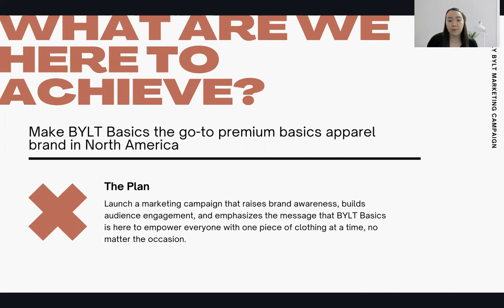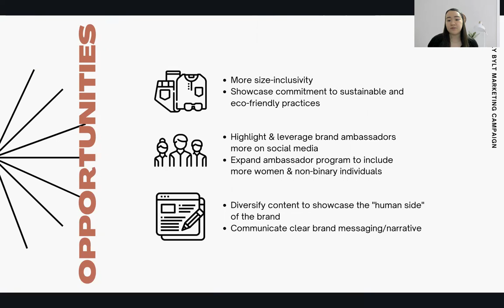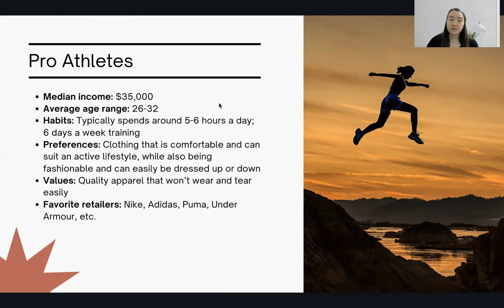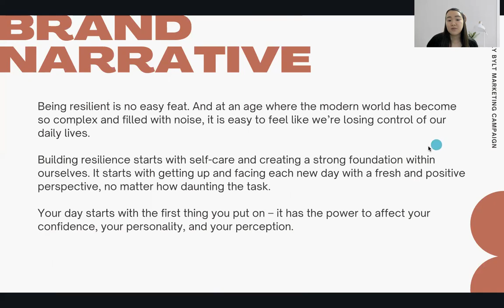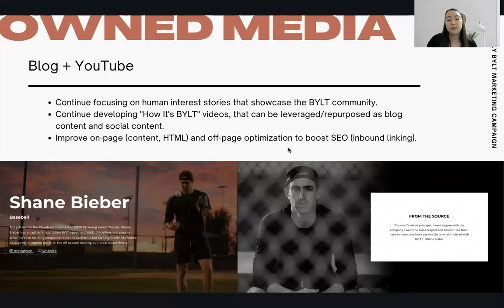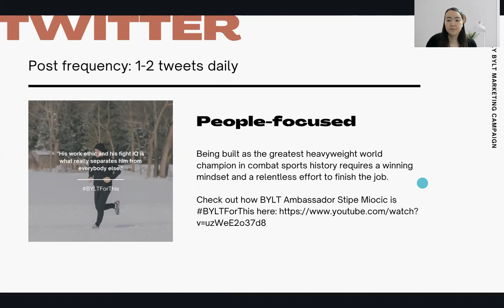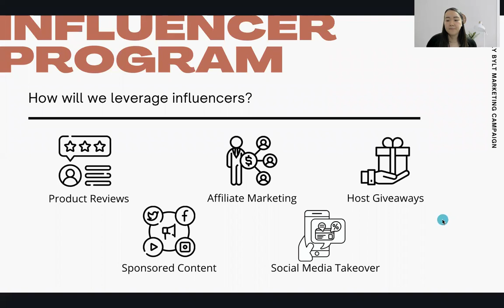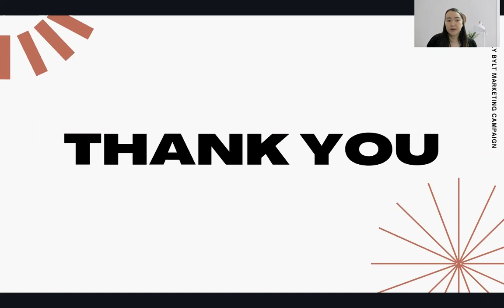BYLT Basics Digital Marketing Plan by Samantha Tan San Jose State University Fall 2021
Students were asked to create a digital marketing plan based on what they learned during the semester. They were given the option to choose between five different independent apparel brands and include everything from building a brand narrative, key messaging, influencer marketing, and paid social.